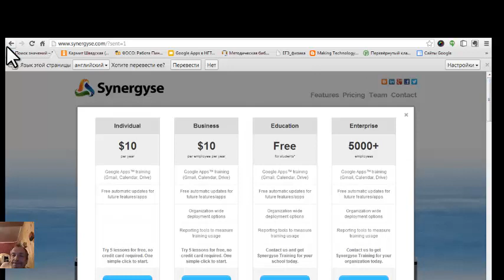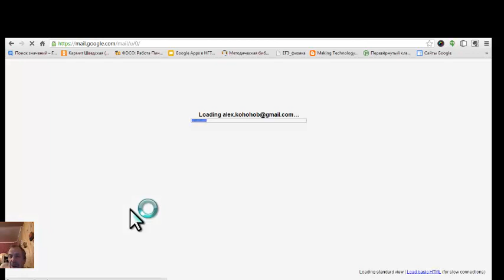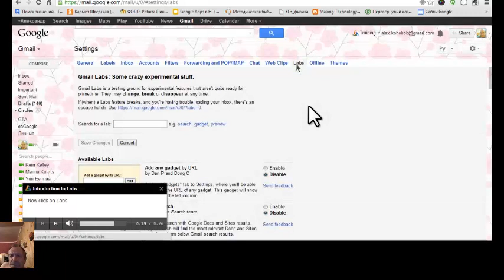synergyse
Интерактивная обучающая программа по gmail, calender, drive